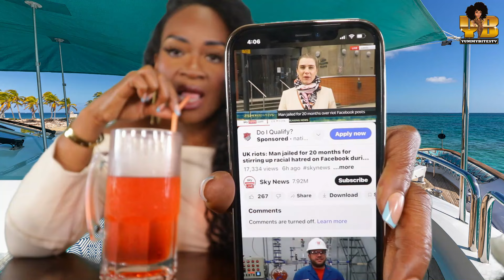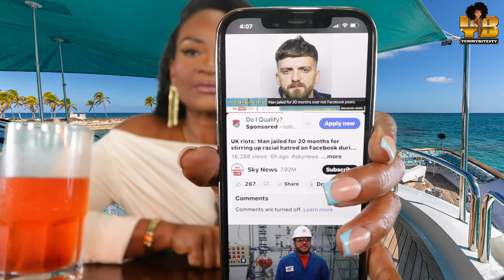HOMEMADE VIRAL FRITO CORN SALAD! WHATS GOING ON IN THE UK? TAYLOR SWIFT SPEAKS!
SEND ME STUFF:

YUMMYBITESTV